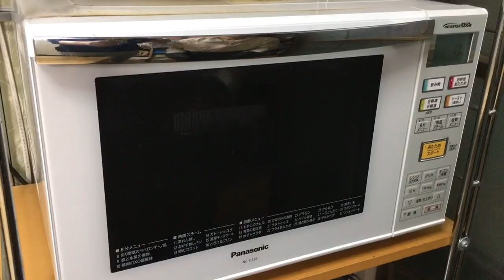How to make Gluten Free Peanut Butter & Strawberry Cakeピーナッツバターストロベリーケーキ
Ingredients
115g unsalted butter
50g granulated sugar
50g light brown sugar
2 eggs
1/2 tsp vanilla extract

95g rice flour
20g mochi flour (glutinous rice flour)
4g baking powder
1g cinnamon powder

50 ml whole milk

85g peanut butter
Mix roughly

a loaf tin lined cooking paper

100g homemade strawberry jam
Mix roughly

Preheated oven at 180℃ bake for about 45 minutes until the skewer comes out clean.